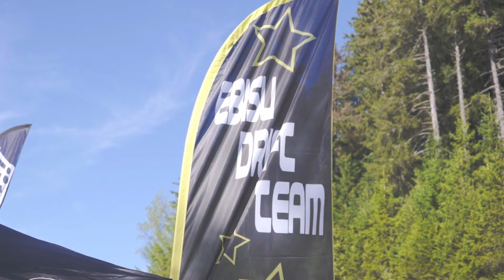PIPAY 2023 - EBISU DRIFT TEAM - SLIDE DRIFT TEAM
Ebisu Drift Team X PhotograFilm
Slide Drift Team - Pipay 2023